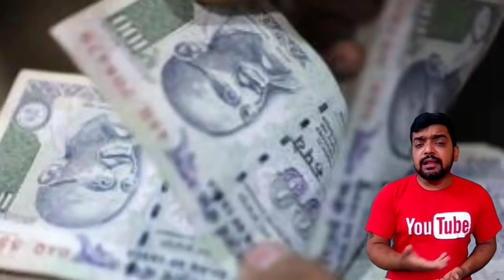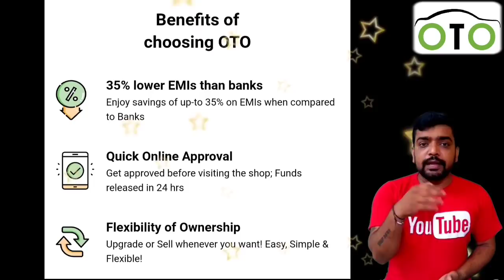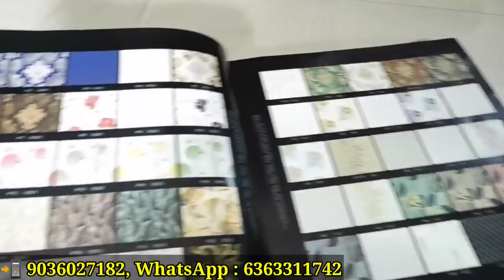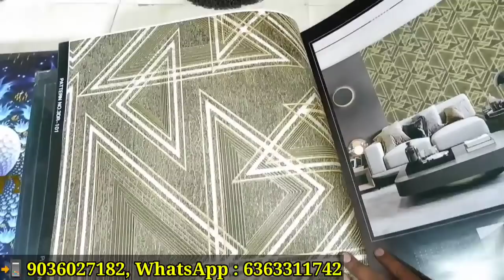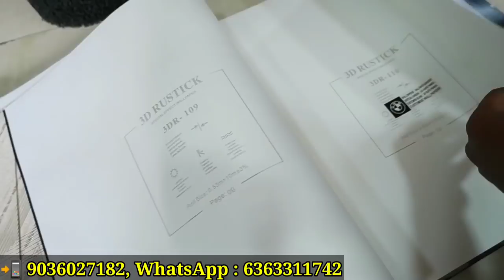Complete Flooring solutions | Flooring in Kannada | construction in kannada | kannada Kuvara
OTO Capital, is an online buying and finance startup for purchasing two-wheelers, which aims to establish a unique model with its flexible ownership and lowest EMI options.

When you buy your bike with OTO plans, you get

1. Zero Processing Fee (Limited Period Offer)
2. Rs. 1500 Cashback (Only on EV's)
3. Free home delivery